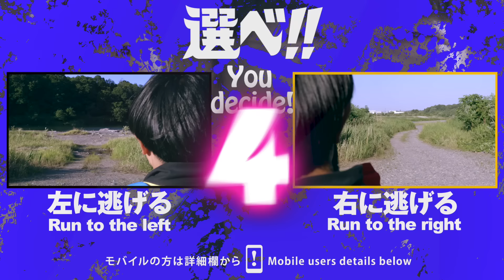命懸け。水鉄砲の戦い。隙間男2「トイレの人を助ける」⑫ StalkingVampire2‘Help the person in the toilet’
■主題歌「STALKING VAMPIRE〜隙間男のテーマ〜」
作詞:財部亮治/大塚竜也
作曲:財部亮治
編曲:CULTONES

企画制作/劇団スカッシュ×BREAKER Inc.